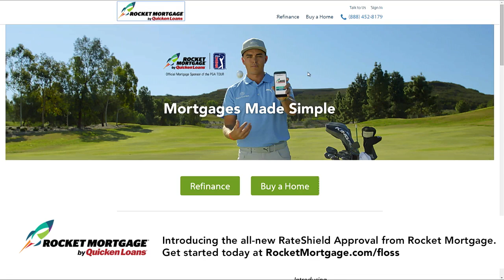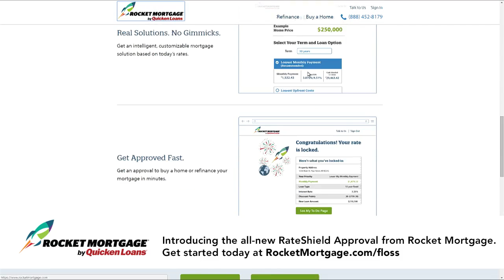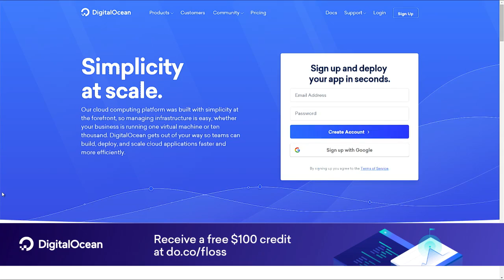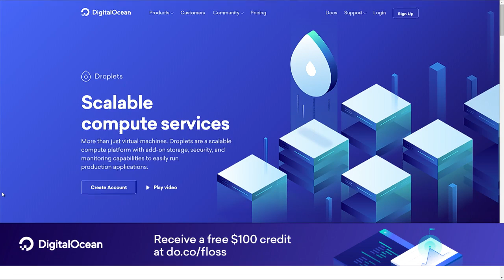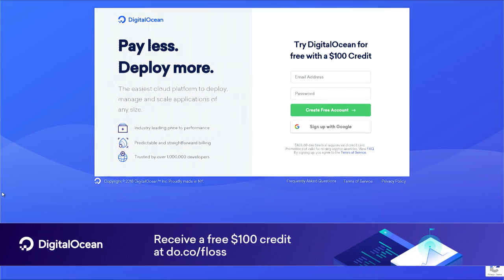HAX - FLOSS Weekly 495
Headless Authoring eXperience
Bryan Ollendyke is the lead of the HAX the web, web component authoring system as well as lead of a the ELMS: Learning Network project. He's been a 100% effort FOSS developer for over 10 years at Penn State, meaning every line he's written the last 10 years has been an open contribution!
Nikki Massaro Kauffman is a user experience and front end developer on HAX and ELMS:LN. She has been a web developer and accessibility expert for the last decade. She started life as a school teacher in public education before jumping tracks to building systems to better serve education.